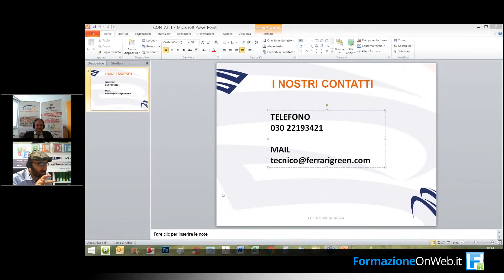FormazioneOnWEB.it - (Short Vers.) Incentivi Fiscali ed E.S.Co. - 22.05.17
RISTRUTTURARE - Studio e analisi delle energie rinnovabili e degli impianti a basso consumo energetico con Focus Incentivi Fiscali ed ESCO (Energy Service Company). Obiettivo é orientare il professionista sul panorama degli Incentivi e sulle Certificazioni - (Short Version)

Registrazione del Seminario On-Line del 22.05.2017
Trasmesso su FormazioneOnWEB.it
Tema da RistrutturareOnWEB.com

Moderatore: Arch. R. Fabio Sciacca
Relatore: Damiano Ferrari
Azienda: FERRARI GREEN ENERGY